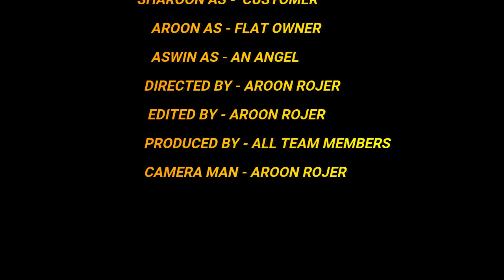THE LEMON A SHORT FILM - HORROR THRILLER - WITH ENGLISH SUBTITLES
HELLO FRIENDS THIS IS ME AROON ROJER AND THIS IS MY FIRST EVER SHORT FILM HOPE YOU ALL WILL LIKE IT